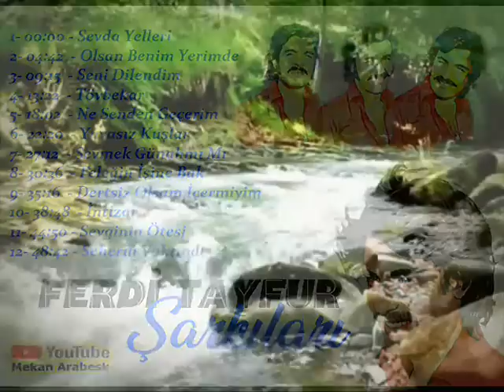SEVDA YELLERİ / FERDİ TAYFUR Seçme Karışık Şarkıları اغاني فردي تيفور ( البوم كامل ) / *Full Albüm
ŞaRKıLaR LiSTeSi;
1- 00:00 - Sevda Yelleri
2- 04:42  - Olsan Benim Yerimde
3- 09:15  - Seni Dilendim
4- 13:22  - Tövbekar
5- 18:02  - Ne Senden Geçerim
6- 22:20  - Yuvasız Kuşlar
7- 27:12  - Sevmek Günahmı Mı
8- 30:36  - Feleğin İşine Bak
9- 35:16  - Dertsiz Olsam İçermiyim
10- 38:48  - İntizar
11- 44:50 - Sevginin Ötesi
12- 48:42 - Seherin Vaktinde

Ferdi Tayfur, Türk şarkıcı, besteci, söz yazarı ve sinema oyuncusu. Toplamda dokuz defa Altın Plak Ödülü kazanan sanatçı sinema filmlerinde de yer alan kendi yazdığı şarkılarla ünlenmiştir. 100'den fazla albüm ve 30'un üzerinde film yapan 1982 yılında ise kendi adına Ferdifon Plakçılık şirketini kuran sanatçı 2009 ... Vikipedi
Doğum tarihi: 15 Kasım 1945 (77 yıl yaşında), Çelemli, Türkiye